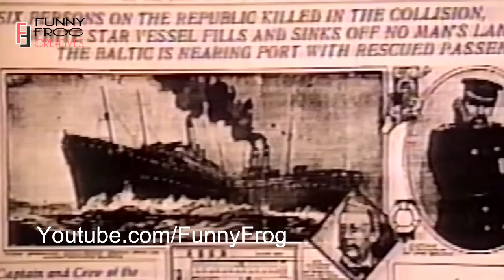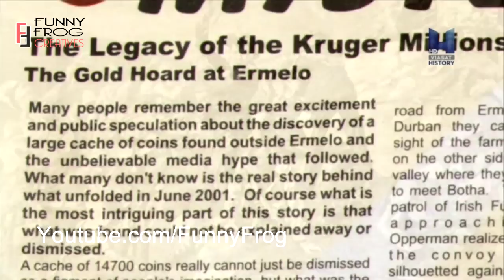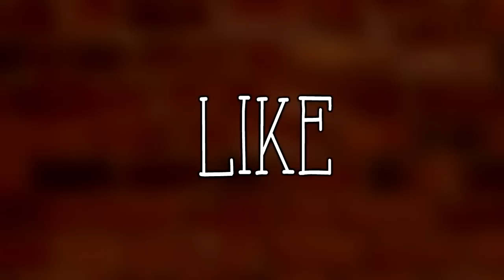বহুমূল্য ৫টি গুপ্তধন যার সন্ধান এখনো পায়নি মানুষ !! 5 Precious Hidden Treasures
বিশ্বের সবচেয়ে আলোচিত বহুমূল্য ৫টি গুপ্তধন যার সন্ধান এখনো পায়নি মানুষ !! 5 Precious Hidden Treasures

দেখুন আমাদের এই ভিডিওগুলোও:

► ২শ' বছর আগে কেমন ছিলো ঢাকা শহর ?? ডয়লীর স্কেচে দেখুন ঢাকার ইতিহাস !! Historic Pictures Of Dhaka City

► টুথপেস্টের ৫টি দুর্দান্ত ব্যবহার যা আপনি জানতেন না। 5 Awesome Uses Of Toothpaste You Didn't Know